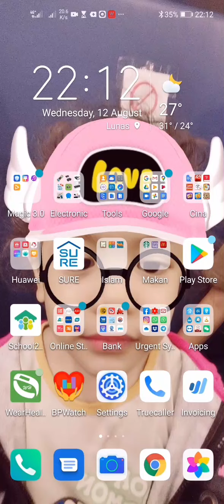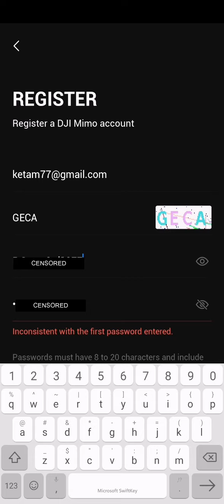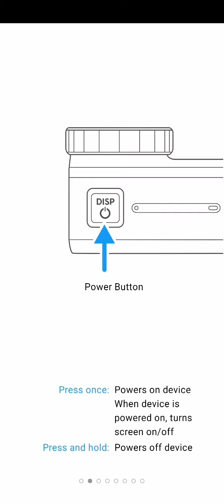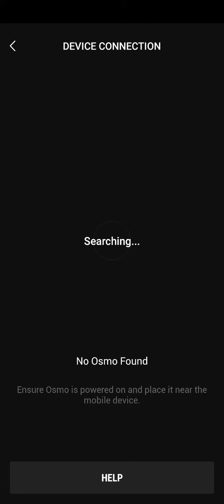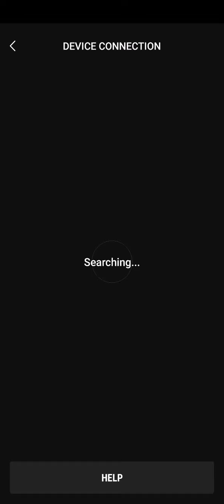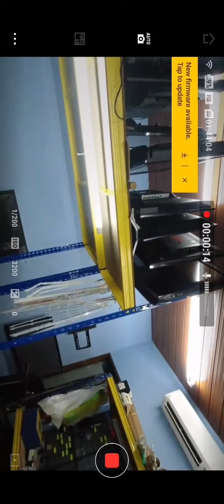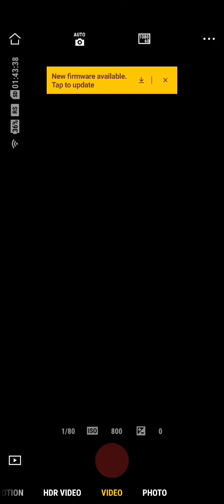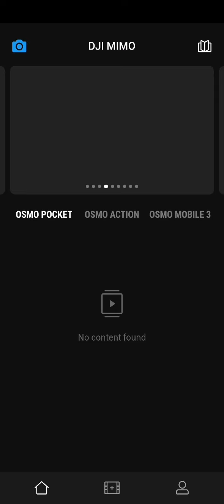VLOG 42 HobbyzoneUtara - Register And Activate Dji Osmo Action Using Dji MIMO Applications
VLOG 42 HobbyzoneUtara - Register And Activate Dji Osmo Action Using Dji MIMO Application

Alatan: Dji Osmo Action

Main process : Notebook DELL LATITUDE E7240
Video by : Honor 20
Video Software Edit : Wondershare Filmora9
Picture profile editor : Wondershare Filmora9